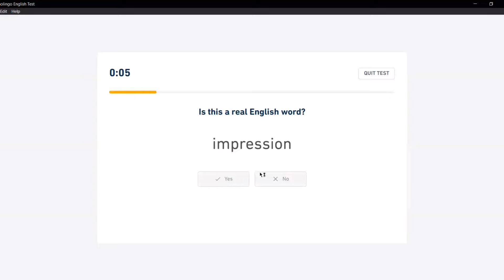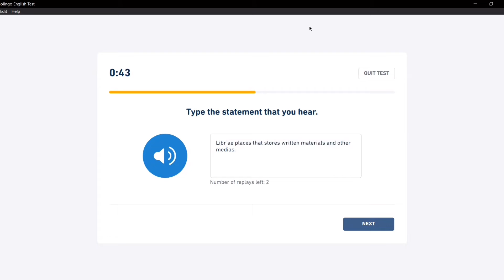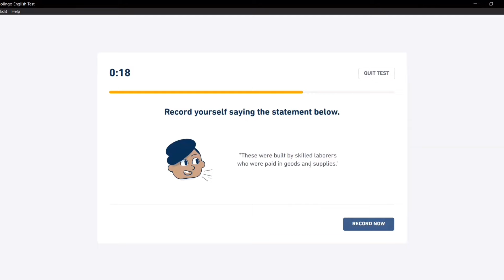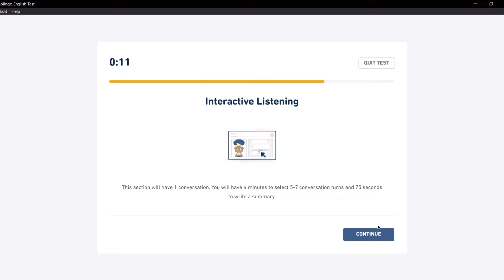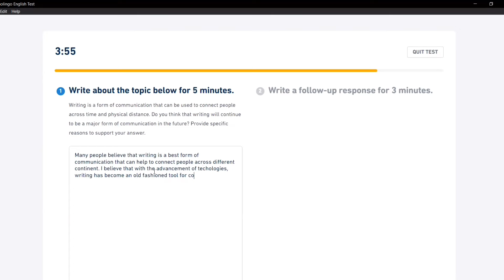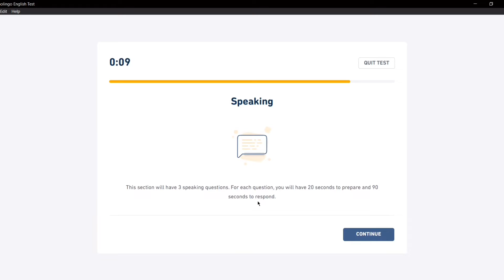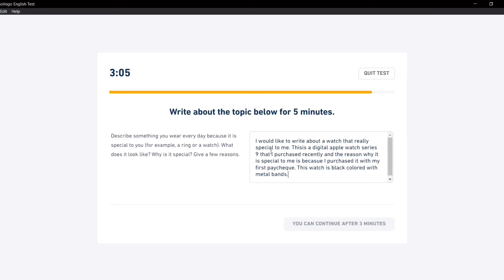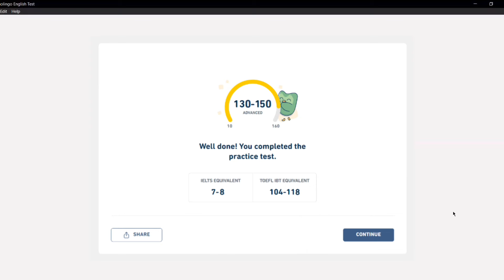Duolingo English Practice Test | How to score 150 in Duolingo English Test | 19th August 2024 | Tips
This is the Duolingo English practice test performed on 19th August 2024 achieving the score of 150. This video highlights the tips and strategies used to answer different question types.

On this channel we give out various strategies that you can use to get high score in DET.

watch this video if you want to learn how to score high in Describe the Image.

Watch this video about practice test that I performed on 31st January to learn how to approach each question type.

watch this video if you want to learn how to answer 5 min writing task to get high score.

Please subscribe to this channel if you are new to DET and looking to score high as we put out new videos every week highlighting tips and strategies to score higher.